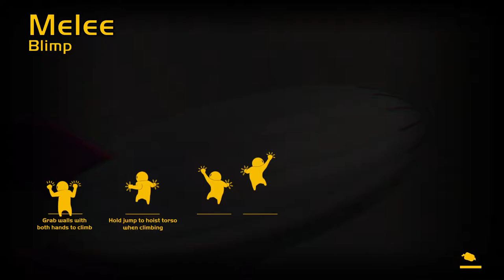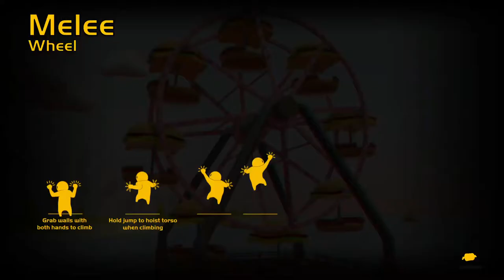Lime Trump vs Orange Trump Ft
Who do you think is going to win Lime Trump (Me) or Orange Trump (Soundwave)?